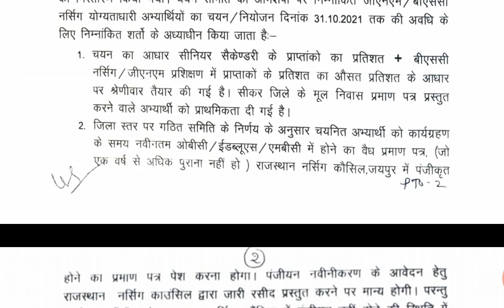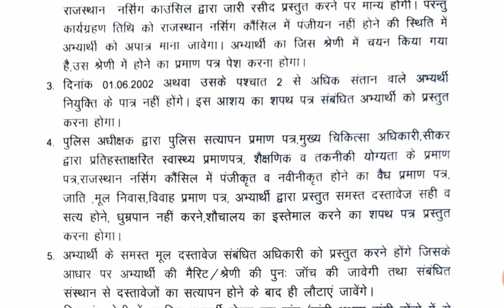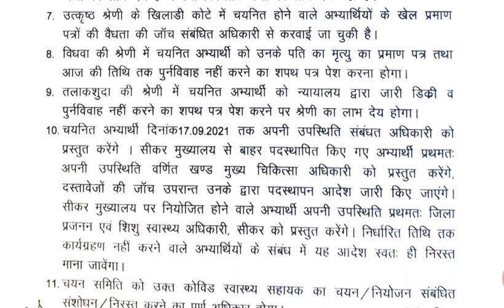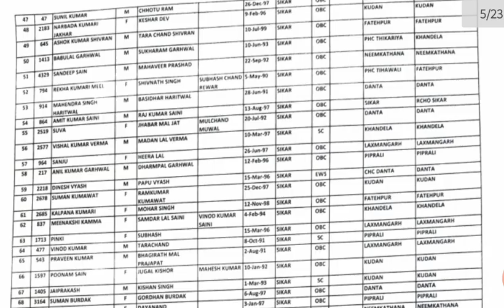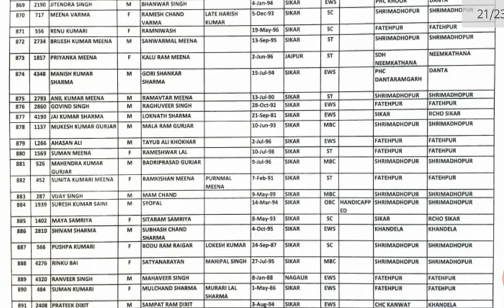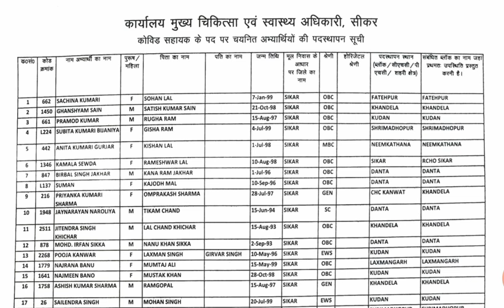ANM-GNM UTB भर्ती 2021 / CHA की जॉइनिंग लिस्ट जारी / 985 अभ्यर्थियों को नियुक्ति मिली / देखे - सम्पू